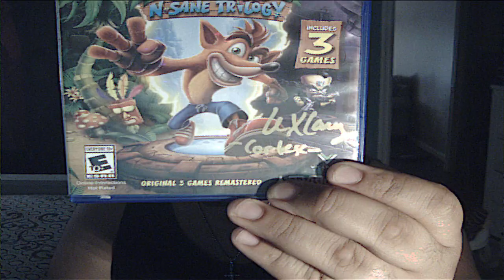So, I listened to KSI's new song... and I was given a gift by a friend. :)